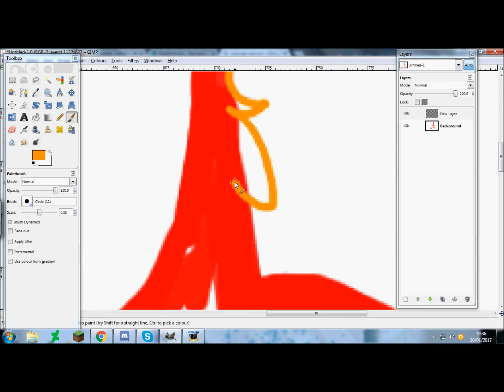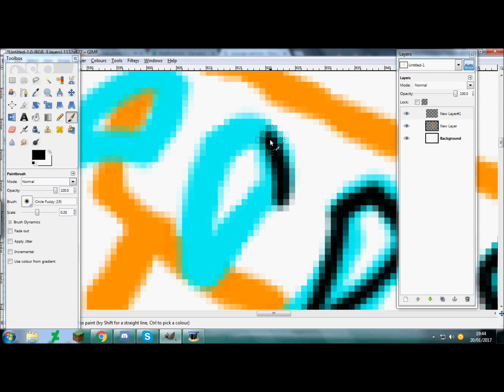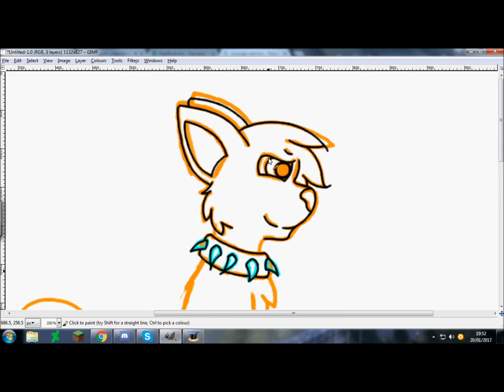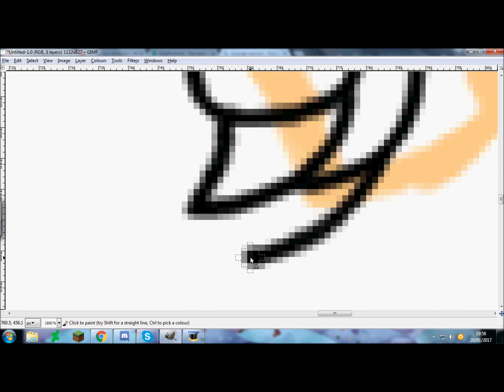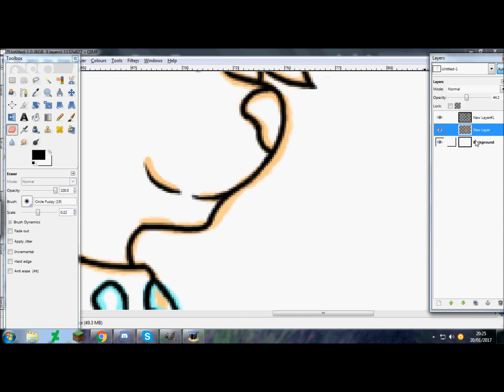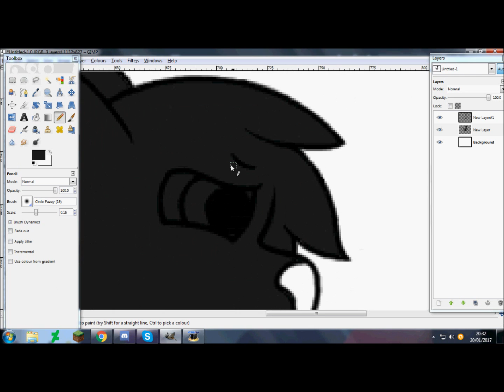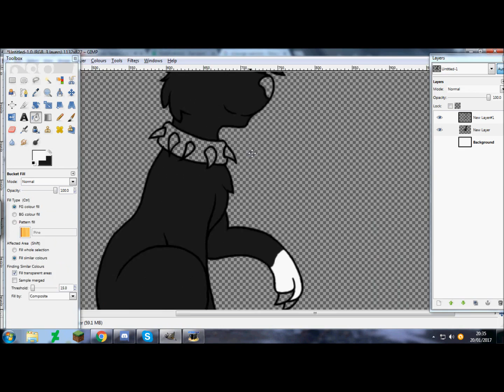All Just a Show - Scourge Speedpaint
So I drew the ultimate murder cat, Scourge!
Tbh when I read through the first series, I was more scared of Scourge than Tigerclaw/star. Scourge seemed to be this unstoppable cat who could kill of entire clans single handed and I was scared of him, so he remains my favourite villain :D

Also yes his collar is purple because I like that collar and no one really knows his collar colour so yeah